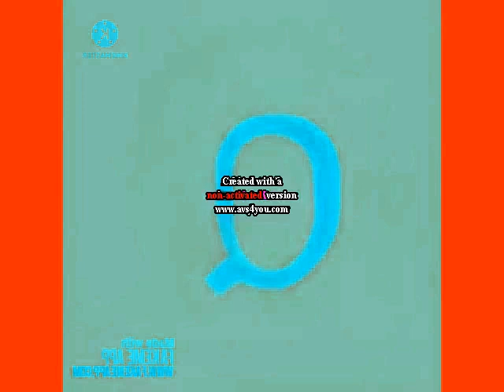(TESTING THE FLIP EFFECT USING TWIST) I made G-Major 300 on AVS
Don't steal.